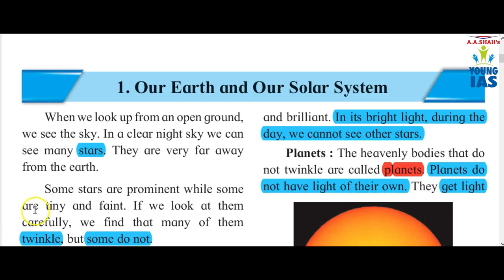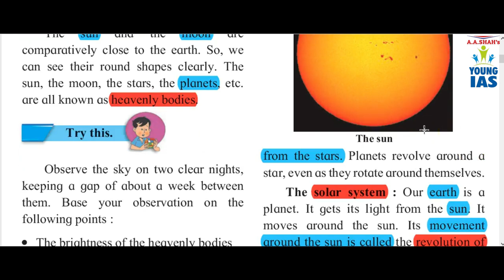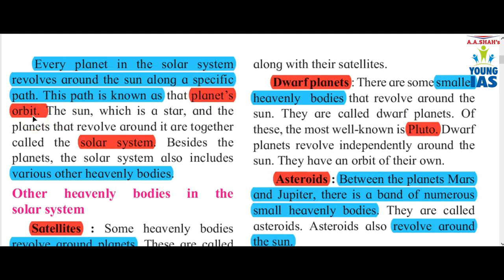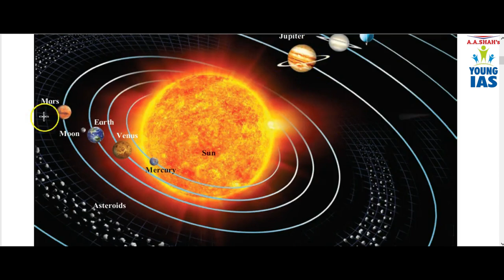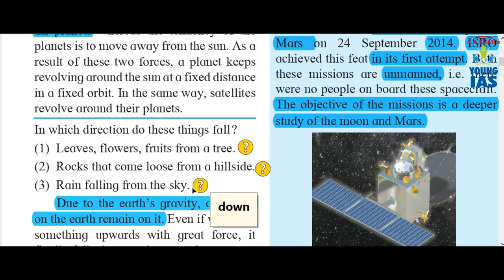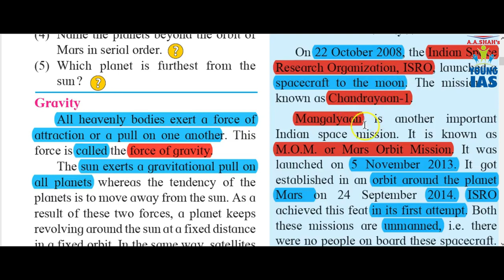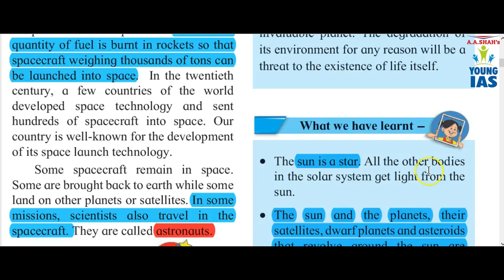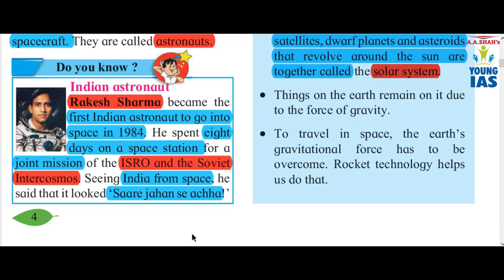Class 5 EVS Chapter 1 Our Earth and Our Solar System | Maharashtra Board | explanation in Hindi